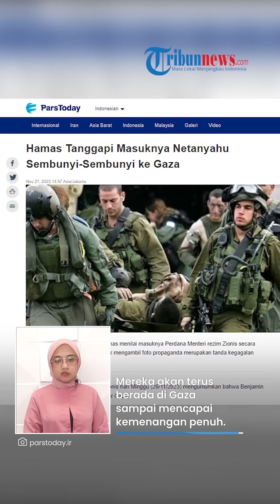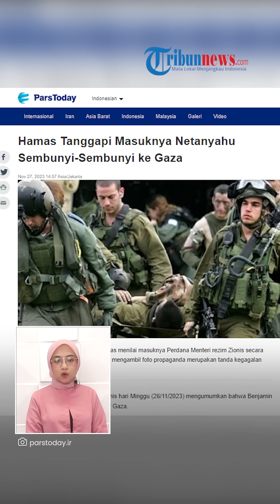Hamas OLOK-OLOK Netanyahu yang Sembunyi-sembunyi Datang ke Gaza: Jadi Bentuk Kekalahan Israel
TRIBUN-VIDEO.COM - Perdana Menteri Israel Benjamin Netanyahu mengunjungi pasukannya yang ditempatkan di Gaza, Minggu (26/11).

Kedatangan Netanyahu tersebut langsung ditanggapi oleh Perlawanan Islam di Palestina, Hamas.

Kantor Perdana Menteri Rezim Zionis menyebut, Netanyahu menerima laporan keamanan dari pasukan yang berada di medan pertempuran.

Selama kunjungannya, PM Israel menekankan bahwa tentara Israel dalam kondisi siap berperang.

Mereka akan terus berada di Gaza sampai mencapai kemenangan penuh.

Bassem Naim, salah satu pemimpin gerakan Hamas, bereaksi terhadap masuknya Netanyahu ke Jalur Gaza.

Naim menyebut, masuknya Netanyahu ke Jalur Gaza sembunyi-sembunyi untuk mengambil foto propaganda.

Namun, tindakan pemimpin Zionis itu dinilai sebagai kegagalan bukan kekuatan.

Lebih lanjut dikatakannya, Rezim Zionis berupaya mencegah dan mengganggu kebahagiaan rakyat Palestina yang menyambut pembebasan tahanan Palestina.

Pasalnya, pihak Israel gagal membebaskan tahanan dengan menggunakan kekerasan.

Saat ini, perlawanan dinilai lebih unggul di medan perang dibandingkan Zionis.

(Tribun-Video.com)

VP: Valen